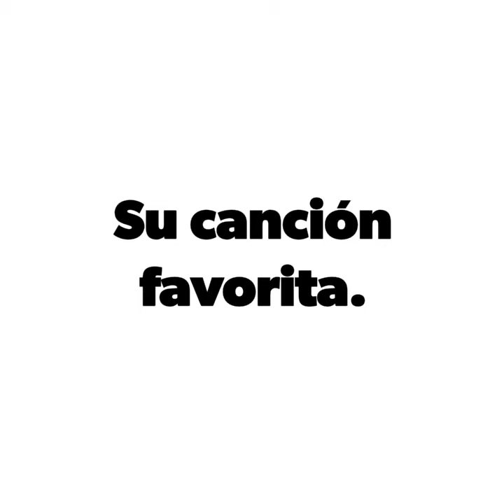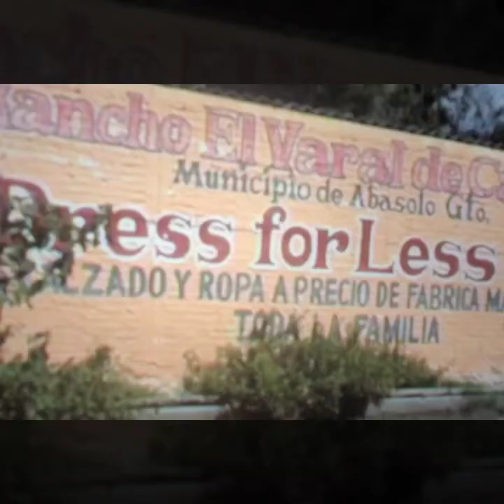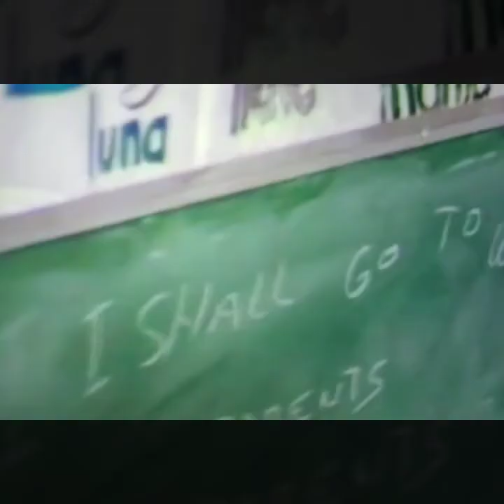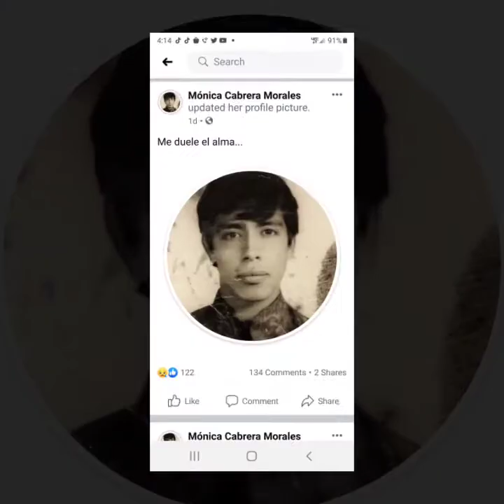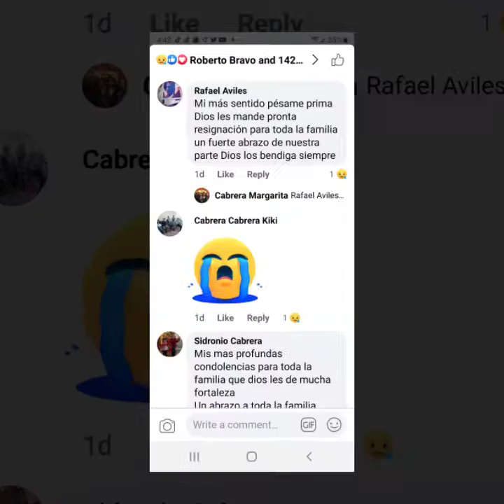la canción favorita de Amigo Lelo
Varal de Cabrera.